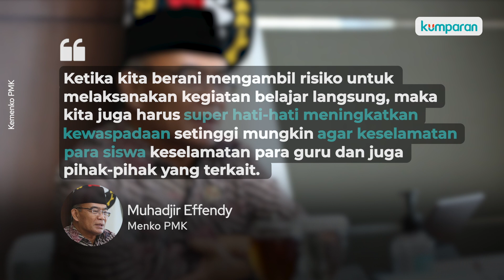Sekolah Tatap Muka di Zona Kuning Boleh Dibuka, Ini Aturannya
Pemerintah izinkan kembali kegiatan belajar tatap muka di sekolah yang ada di zona kuning penularan virus corona. Mulai dari jenjang sekolah SD hingga SMA/SMK. Saat belajar tatap muka, ada sejumlah aturan. Di antaranya jumlah siswa per kelas harus dibatasi maksimal 50 persen, jarak antarmeja berjarak 1,5 meter. Bahkan akan diberlakukan pula sistem shifting siswa yang masuk sekolah. Selengkapnya, simak video di atas.